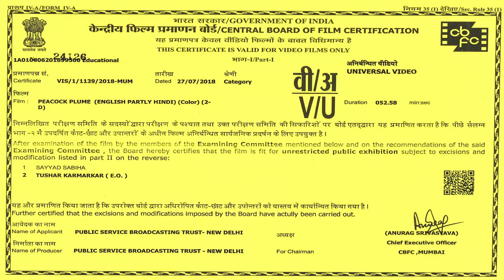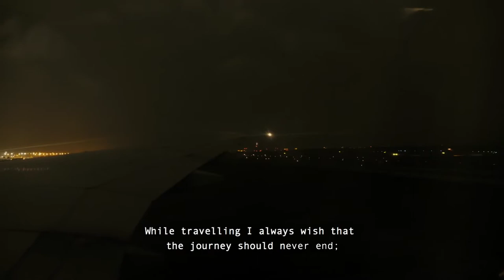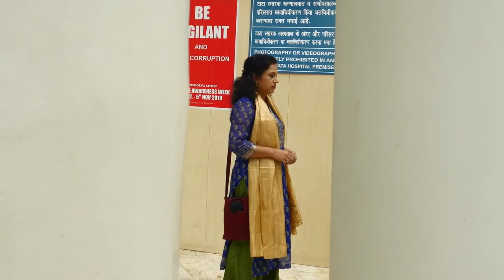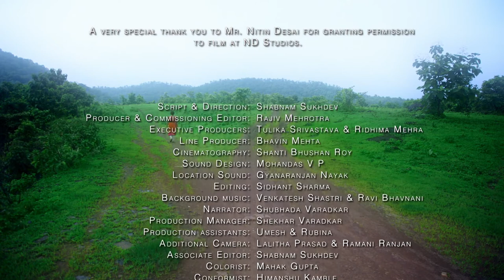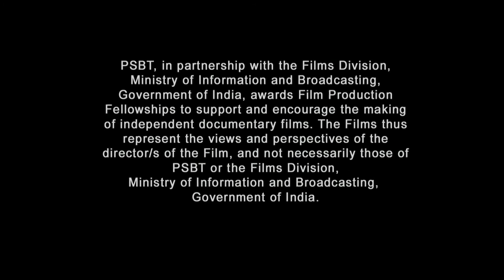Peacock Plume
Shubhada Varadkar's indomitable spirit as she wins the battle against cancer.

Directed by Shabnam Sukhdev | 2018

An alumnus of the Film and Television Institute of India, Shabnam Sukhdev has worked in the Mumbai film and television industry in the capacity of writer, director and producer of television shorts and serials for over two decades. Issues of identity, culture, environment, mental health and human rights concern her deeply and are reflected in her work. She won the National Award for her feature length documentary on her father, the renowned documentary filmmaker, S. Sukhdev.

Credits
Cinematographer: Shanti Bhushan Roy
Sound Designer: Mohandas V P
Location Sound Recordist: Gyanaranjan Nayak
Editor: Sidhant Sharma
Background Music Composers: Venkatesh Shastri, Ravi Bhavnani